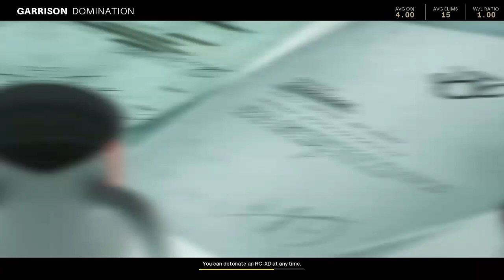no need to join us ft taff (COD-Black OPS)